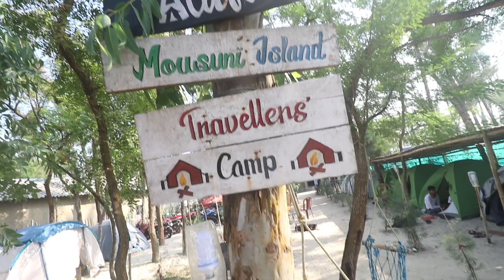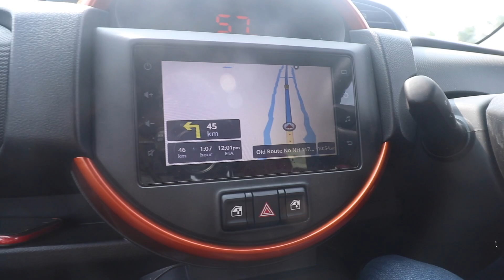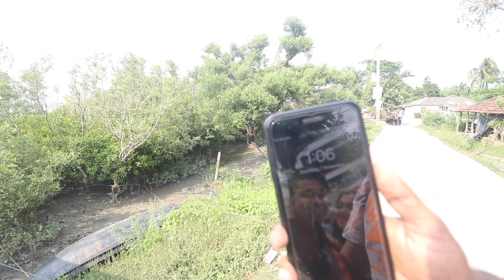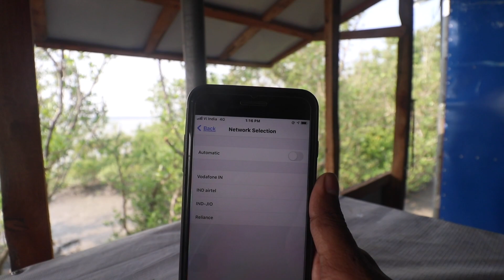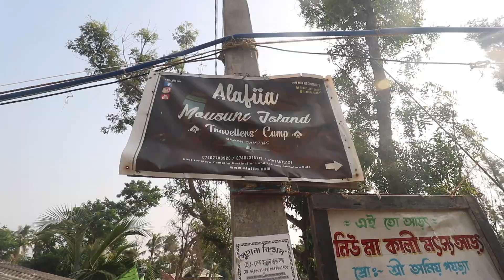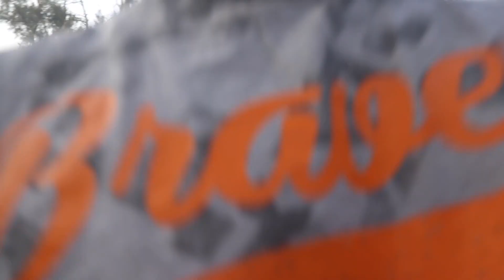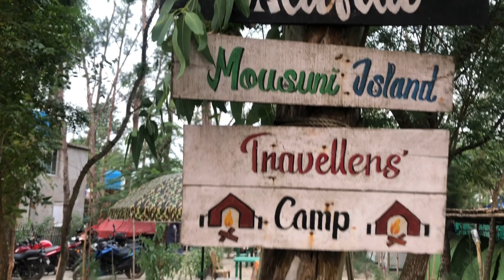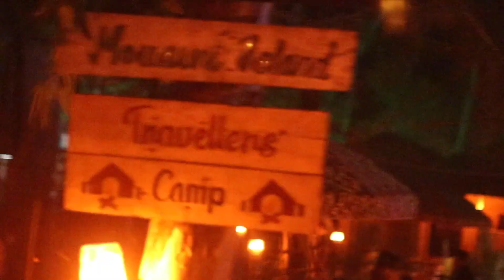MOUSUNI ISLAND TOUR PLAN|ROAD TRIP||TRAVEL VLOG ||মৌসুনি দ্বীপ|| POST LOCKDOWN IN CAR||ALAFIIA CAMP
MOUSUNI ISLAND COMPLETE DETAILS||ROAD TRIP||TRAVEL VLOG ||মৌসুনি দ্বীপ|| AFTER LOCKDOWN IN CAR ALAFIIA CAMP

Travel vlog 1 night 2 days in personal carmousuni island tour plan,jammu dwip,mousuni island travelers camp,alafiia camp,wb tourism,kolkata to mousini island tour plan,mousuni island tour,1 nights 2 days mousuni island tour plan from k,mousuni island,mousuni island after lockdown,alafia camp mousuni island,মৌসুনী দ্বীপ,mousuni island camp,secret beach of bengal